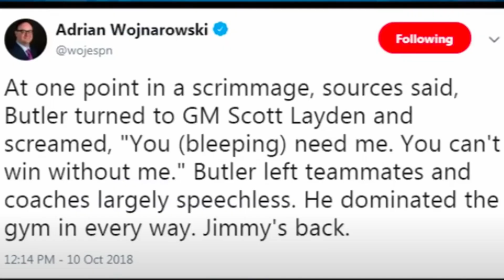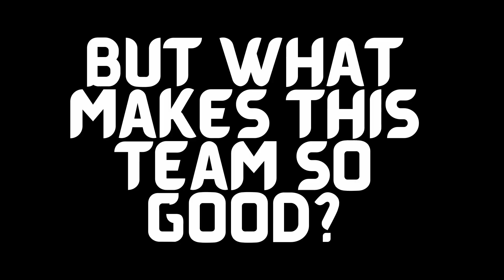This Team is a SERIOUS Dark Horse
Zach Lavine finally got some help he needed. How far will the Bulls go this season?